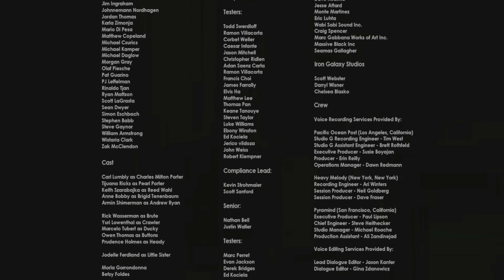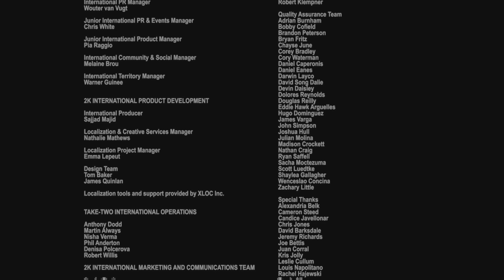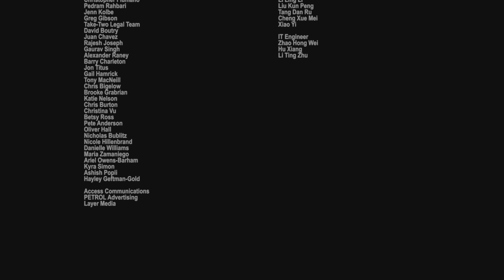BioShock 2 Remastered_minerva's den finale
Very enjoyable, a great dlc